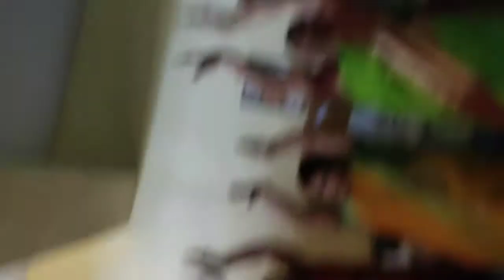Nevasa workshop"Vayu and I analysis" -part3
part of the workshop at nevasa for professors